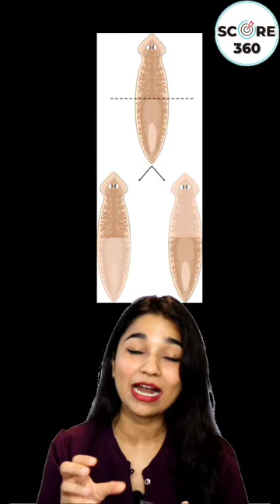Phylum Platyhelminthes | NCERT RAPID 🔥 REVISION | Animal Kingdom class 11 | NEET 2024-2025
In NCERT TITBITS SERIES you'll get informative shorts that will help you recall small but important biology concepts.
These concepts are basically NCERT based and important for NEET.

In this short I have explained important points of Phylum Platyhelminthes / Flatworms - Animal Kingdom Class 11 Biology NEET.

NEET Motivation is also essential to score 360 in biology. You will get regular strategies for NEET 2024, NEET Updates, NEET biology revisions, NEET Biology PYQs etc